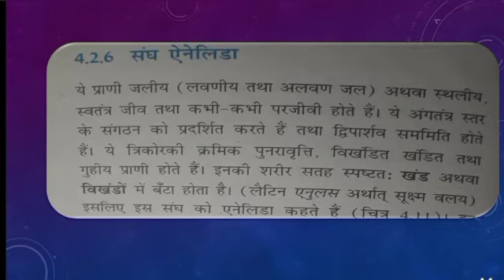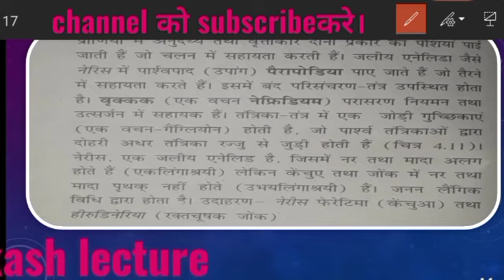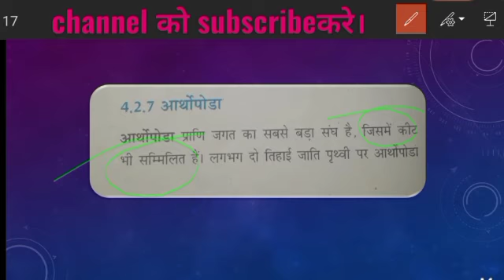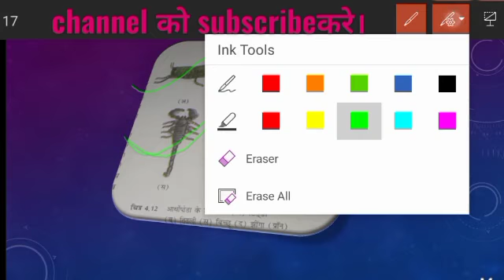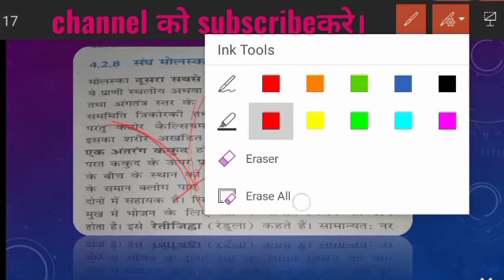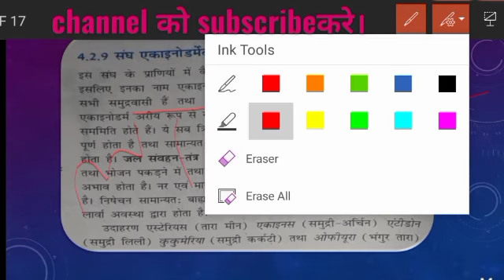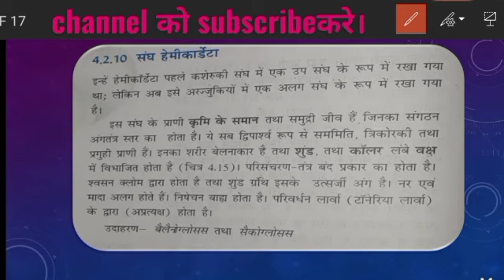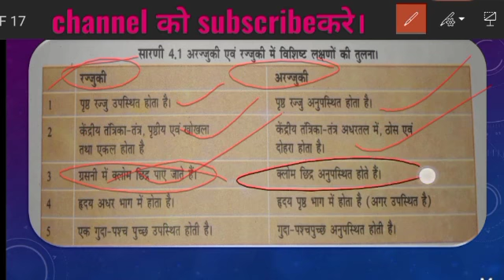Biology class 11 chapter 4 volume 2/NEET in hindi